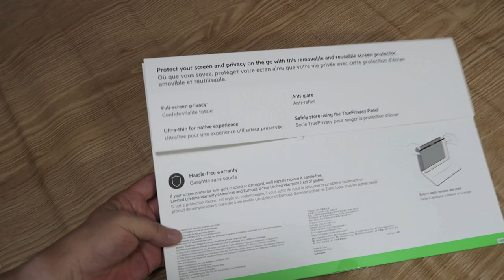BelkinのMacBook Air/Pro用プライバシースクリーン「Belkin TruePrivacy Screen Protection for MacBook Air/Pro」の紹介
BelkinのMacBook Air/Pro用プライバシースクリーン「Belkin TruePrivacy Screen Protection for MacBook Air/Pro」の製品紹介です。